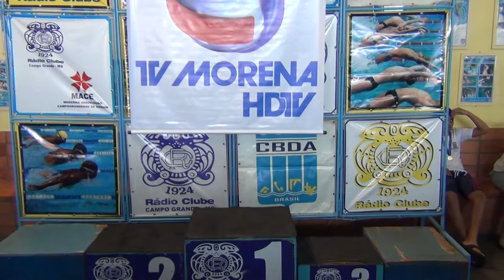CAIO FRANÇA - PETIZ - OURO NOS 50 LIVRE PELA EGO NOS JOGOS DA JUVENTUDE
Caio França faturou medalha de ouro, representando a Escola General Osório nos Jogos da Juventude no Rádio Clube em Campo Grande, modalidade 50 m livre.